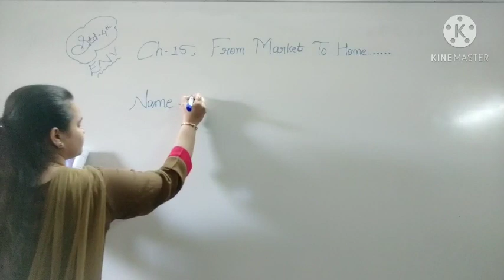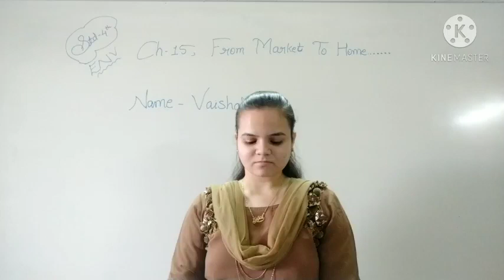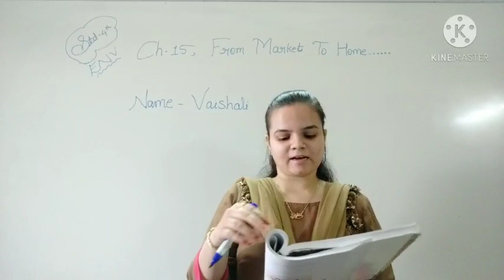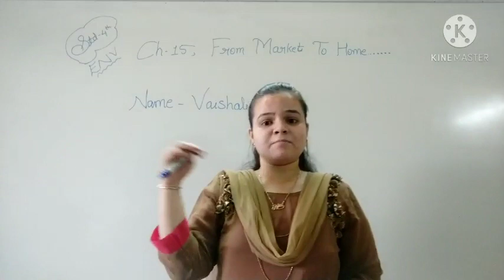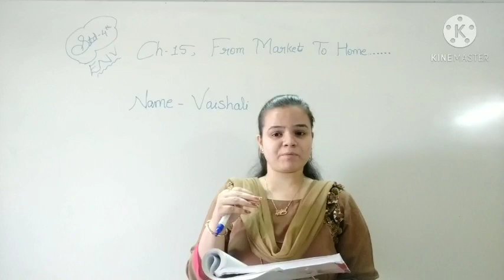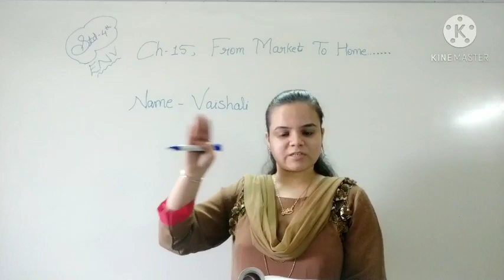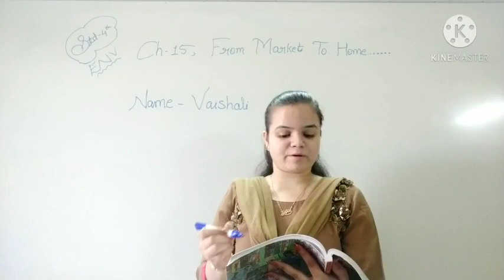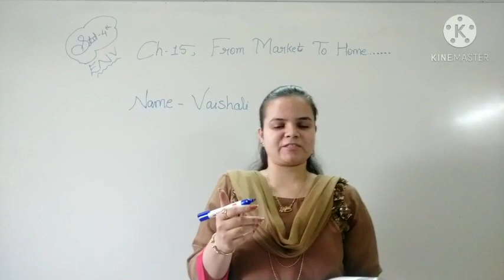Std 4 ENV ch 15 From market to homepart 2